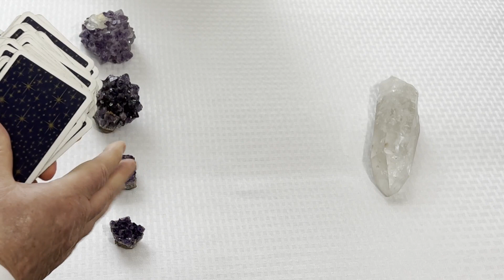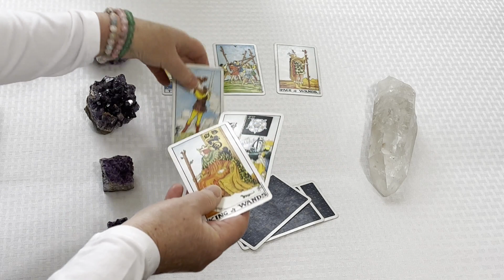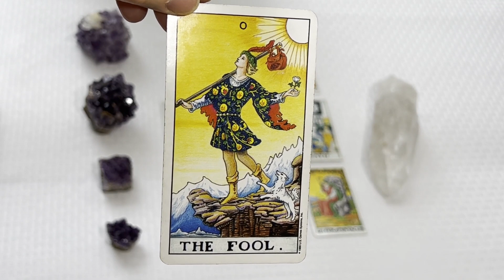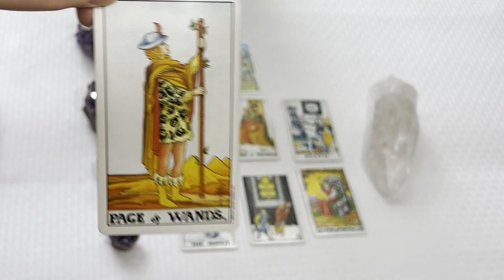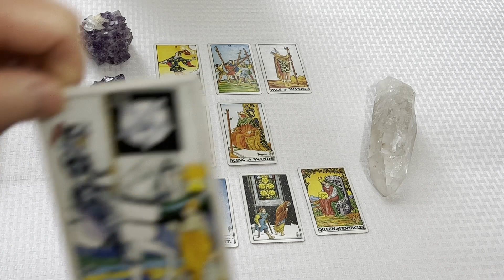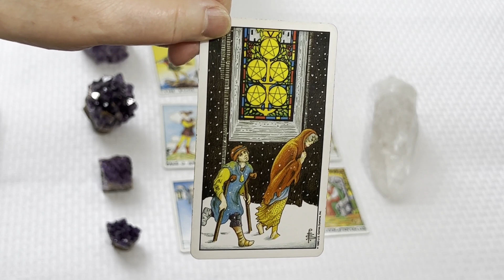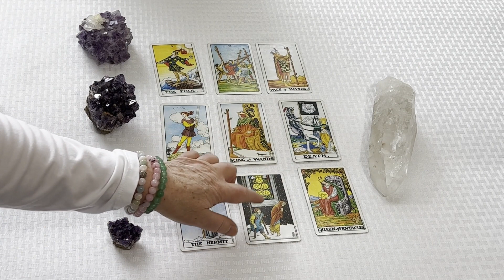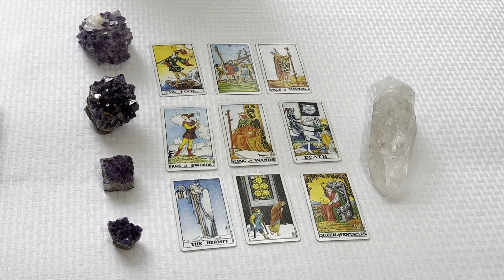A Good Life is Your Choice ~ July 3 - 9, 2023 Weekly Reading Spirit Pathways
Every day you are making choices which create your Good Life ~ Watch this week’s reading for all the details.

I offer a weekly reading each Monday. These are universal readings that apply to everyone for the energy of that particular week. I begin each week's reading with a message from my Guides. Each video gives explanations of different useful tools and techniques to help you along your spiritual path. They also address any energetic influences or astrological aspects that may have an effect upon us for that week. Using the traditional Rider Waite tarot deck I give you a complete reading covering all the energy for the current week and how you can use it to your best advantage.